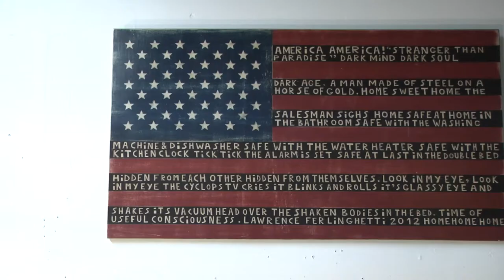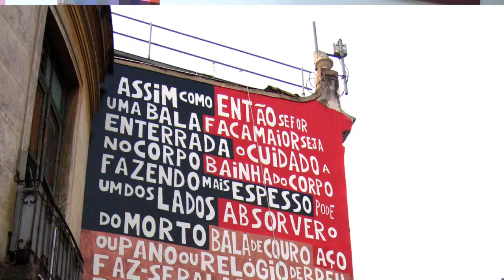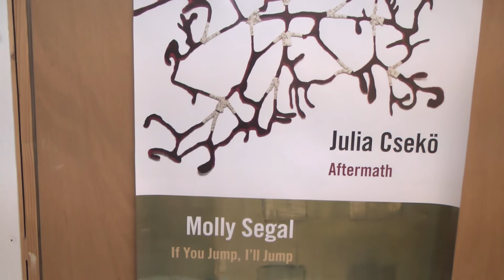Julia Csekö Art Docu-Series (Ep. 2) (Part 1)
This is the second episode of a Art Docu-Series directed by Farad Roberson that showcases artist from the Boston, MA area and surrounding cities

this episode shows a artist Julia Csekö. She discusses her artist background from being from Brazil and her journey to being the artist that she is today